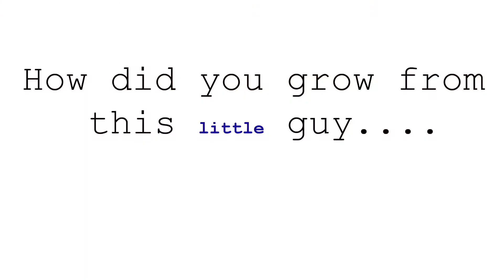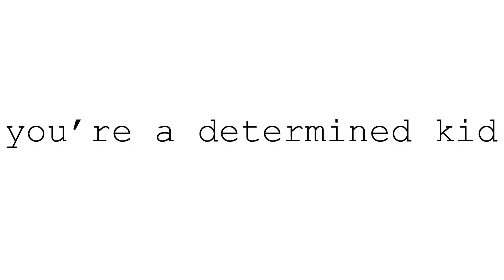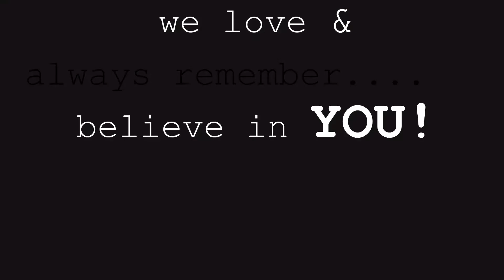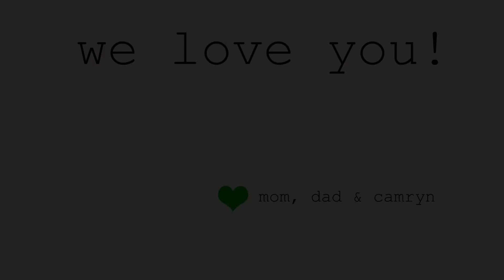Ethan's 10th Birthday!